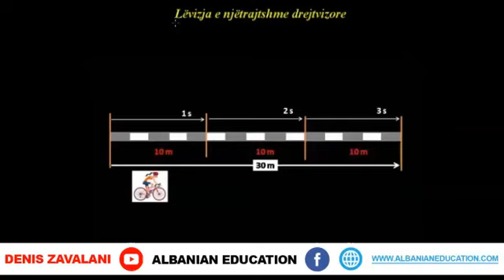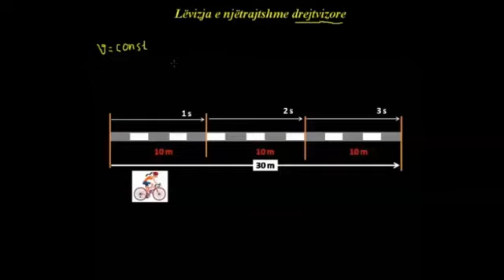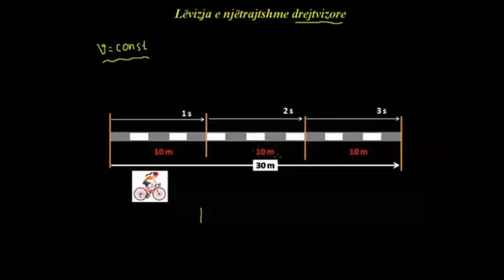5 Fizika Klasa 8 Mesimi 5 Levizja e njetrajtshme drejtvizore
Lëvizja e njëtrajtshme drejtvizore

Sportisti vrapon në një rrugë prej 50 m. Si të matim kohën dhe rrugën.

Çka është lëvizja e njëtrajtshme drejtvizore?